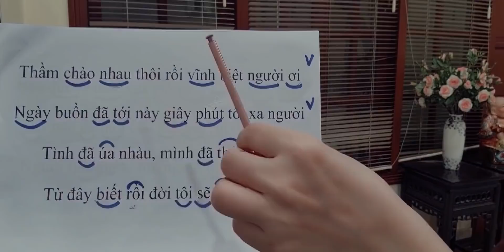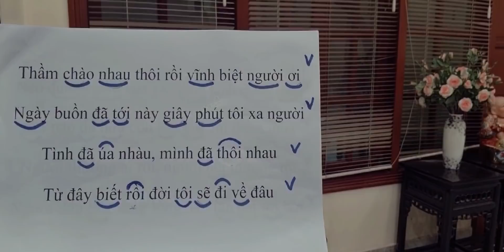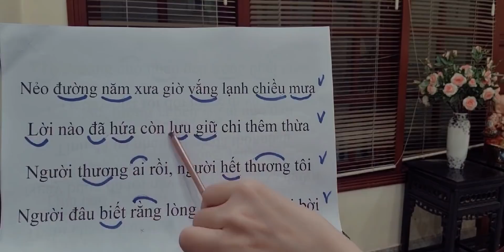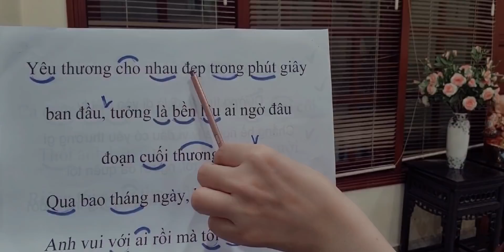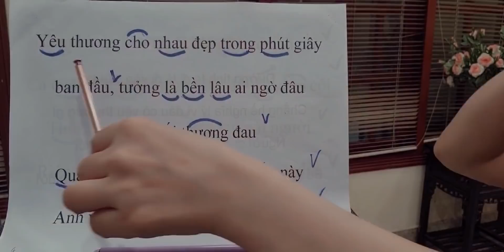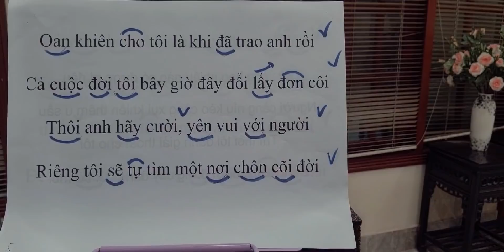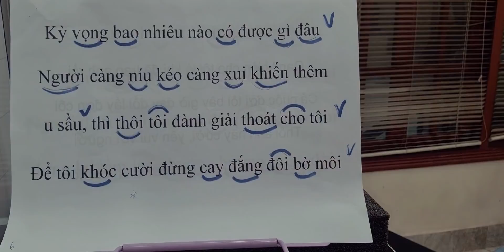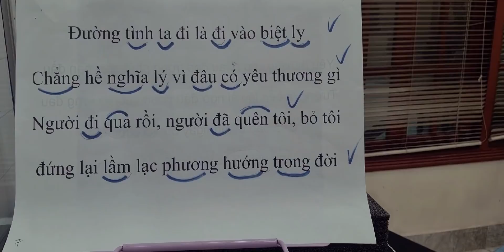Dạy học hát bài "ĐOẠN TUYỆT" | Thanh nhạc Phạm Hương - Dạy hát cho người mới bắt đầu.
Hiện tại mình có dạy trực tiếp và nhận dạy thêm online.